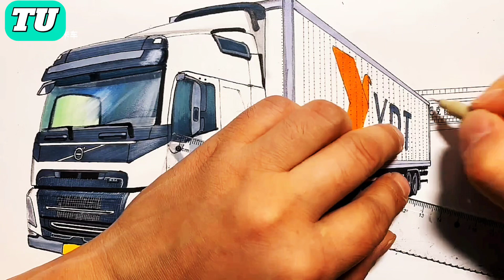Echoes of Eternity: India's Resonant Artistry || truck drawing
Embark on a journey through the kaleidoscope of Indian artistry, where tradition meets innovation, and colors dance with history. Experience the vibrant tapestry of culture, woven with intricate brushstrokes and timeless narratives, echoing the soul of a nation rich in heritage and creativity